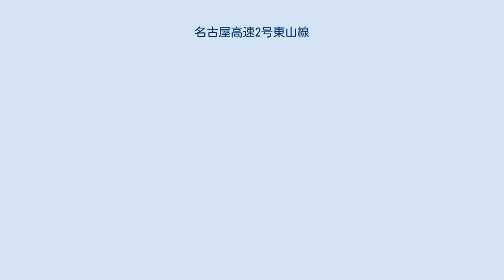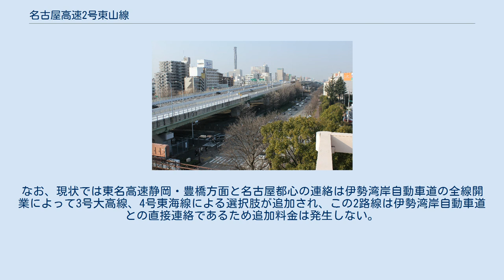名古屋高速2号東山線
名古屋高速2号東山線（なごやこうそく2ごうひがしやません）は、愛知県名古屋市中村区の新洲崎JCTから愛知県名古屋市名東区の高針JCTへ至る名古屋高速道路の路線である。
道路法上は、名古屋市道高速1号（中川区島井町 - 千種区鏡池通）の一部と名古屋市道高速1号四谷高針線（千種区鏡池通 - 名東区猪高町）の全部からなる。
このことから本項では5号万場線と2号東山線をまとめて解説する場合、便宜的に「高速1号」と表記する。
 6放射道路から成る名古屋高速道路の内、名古屋市東部地域と名古屋都心を連絡する東西方向の路線が2号東山線である。
東名阪自動車道と名古屋市名東区を東西に直結する高速1号の東方部分である。
5号万場線とは新洲崎JCTで接続し、両路線は直線で結ばれている。
 路線は名古屋高速で唯一となる掘割、半地下およびトンネル区間があり、これを高架道路が前後に挟み込む形態となっている。
起点は新洲崎JCT（六反跨線橋付近）で、途中、白川出入口付近から吹上東出入口を過ぎるあたりまでは若宮大通の上を通っている。
JR中央線をオーバーパスすると下り坂となってそのまま掘割区間に入り、ここから名古屋市道鏡ヶ池線の下を半地下式で通過する。
四谷出入口付近からトンネル区間（東山トンネル）となって東山公園の直下を潜り抜けて終点の高針出入口付近で高架橋となって名二環に接続する。
 2号東山線は都心環状線の内側に敷設された唯一の放射路線である。
一見、環状ルートを構成するかのように見える路線形態も、内側区間（新洲崎JCT - 丸田町JCT間）と都心環状線の相互乗り入れは、ジャンクション内側に渡り線がないことから不可能である。
なお、名古屋駅地区に比べて人気が低下しつつある栄地区の活性化対策として、若宮大通と久屋大通の交差箇所付近に新たな出入口を設けることが画策され、そのアクセス強化のため、丸田町JCTは都心環状線から内側区間へ乗入れるための渡り線の増設が決定している。
 名古屋高速路線はその全てが名古屋環状2号線（国道302号と名古屋第二環状自動車道、伊勢湾岸自動車道の一部）に接続する。
これは交通流動の円滑化に資するために環状道路と放射道路が一体となって計画された結果であるが、この他に名古屋高速には都心と郊外を連絡する使命も併せ持つことから、路線末端部において名古屋環状2号線以外の幹線道路と連結することで長距離連絡のニーズにも対応している。
それは3号大高線が知多半島道路と名四国道（国道23号）、4号東海線が西知多産業道路（国道247号）、5号万場線が東名阪自動車道にみる連絡道路を持っていることからも判る。
しかし2号東山線だけは末端部で名古屋環状2号線以外に連絡する幹線道路を持っていない。
これは最初から持っていなかったのではなく、構想段階では末端部を名古屋インターチェンジとしたうえで東名高速道路と接続する計画であったものが、環境的配慮から大規模な路線変更を伴った結果であり、その経過の顛末については歴史節で解説する。
ただ、交通量の多い郊外路線と都心部の連絡という当初の使命が改変されたことで、現在の2号東山線は名古屋市東部地域と都心部の東西連絡が主だった使命とされ、東西直通の幹線道路が少ない名古屋市にあってバイパス的な役割を担っている。
 当初計画ルートと現行ルートの比較。
 住宅密集地帯を貫くため、極力住民の犠牲を最小限に抑えられるように、現行ルートに変更された。
 若宮大通区間の高架橋から半地下部への移行区間（奥にJR中央線を望む）。
当初は中央線よりもさらに奥から半地下構造となる計画だったが、1976年の変更で画面手前側まで高架橋が延長された。
 名古屋高速は交通集中が激しい都心と6方向との相互連絡を目的として計画された。
この内、都心と東名高速道路名古屋IC間で計画されたのが2号東山線である。
さらに、新洲崎JCTから5号万場線として西進のうえ名古屋西JCTにて東名阪自動車道と直結し、両高速道路間の連絡路線としての使命も併せ持つこととされた。
計画立案当時は東名高速道路と東名阪自動車道を直通する自動車専用道路が存在しなかったことから両高速道路間の連絡は広小路通（愛知県道60号名古屋長久手線）によるほかなく、都心の渋滞を引き起こす一要因となっていた。
このため2号東山線は5号万場線と一体となって都心に用のない通過交通を平面街路から排除する役割が期された。
 2号東山線がまだ具体的経路が定まっていなかった時代、建設する平面...